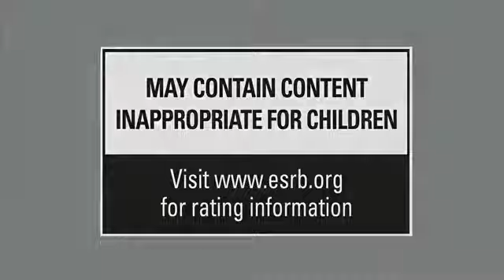Dragons Crown Trailer fr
Dragons Crown Trailer fr. Achat de + de 800 jeux vidéo neufs pc et consoles (ps3, xbox 360, wii, psp, ds) moins chers et livrés rapidement !

Économisez jusqu'à 30€ par jeu par rapport aux prix en magasins!

Rejoint leur page fan Facebook et tente de gagner gratuitement en - de 2 minutes des jeux vidéo et des bons d'achat toutes les semaines :)